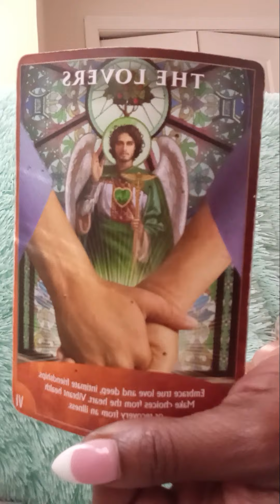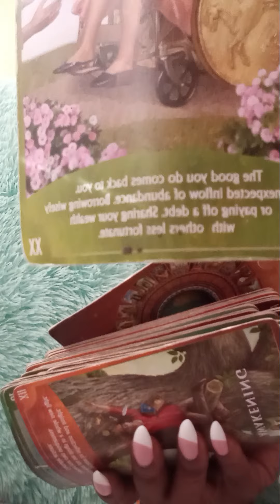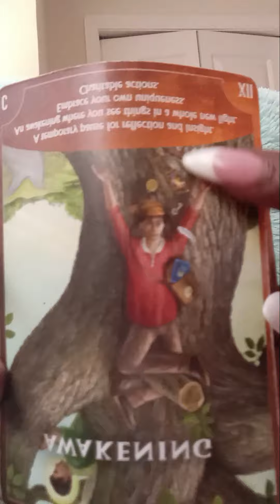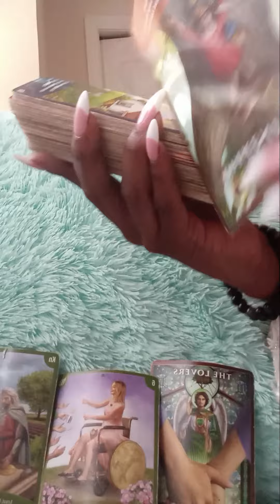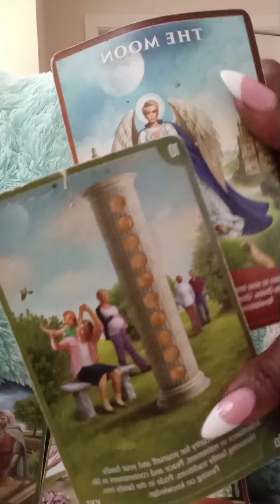Aquarius:Wow Abundance n Balance Love Money😇 Major Blessings Chosen Ones#aquarius#tarot#blessed#love